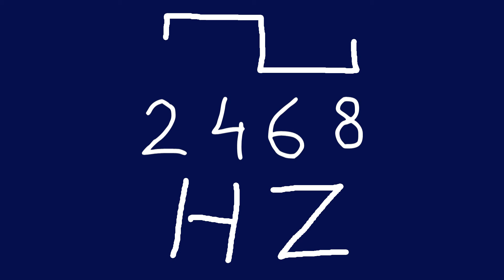2468 hz square